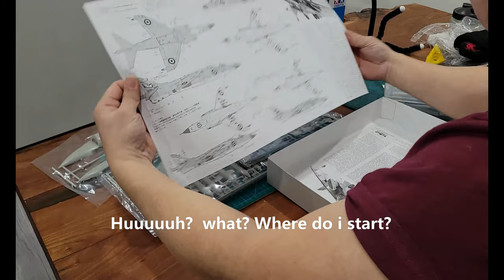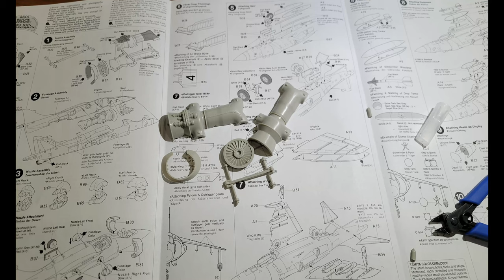My First Build | Tamiya 1/48 Royal Navy Sea Harrier FRS.1 | Hand Brush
I finally did it.  Built a model kit from scratch!  something I've always wanted to do as a child.